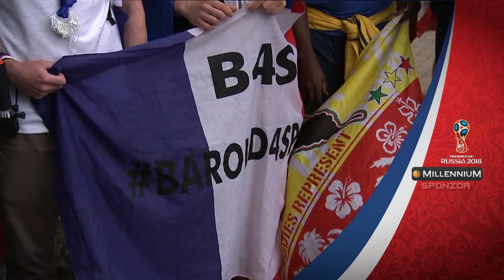Darko i Neven iz Moskve Pred Četvrtfinale Mundijala 2018. | SPORT KLUB Fudbal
U petak i subotu igraju se četvrtfinalni dueli na Svetskom prvenstvu u Rusiji, poslušajte najavu dvojice reportera Sport Kluba iz Moskve, Darka Plavšića i Nevena Cvijanovića.